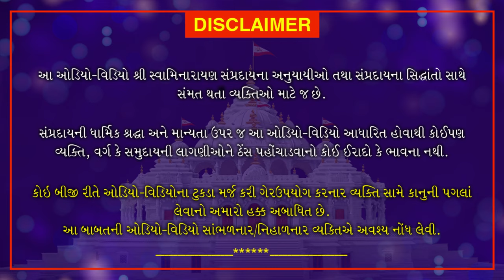Haricharitramrut Sagar | Pur 11 Tarang 8 | હરિચરિત્રામૃત સાગર પૂર 11 તરંગ 8 | June 23, 2020